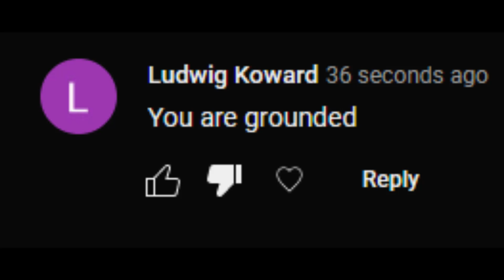Calling out Ludwig Koward sending me a grounded threat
Bruh, you know that grounded threats are pointless, and besides, we're not their parent!

TTS Voice: Brian